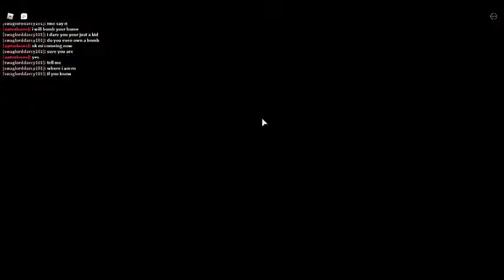This person threatened me in roblox Stop Poopypants Adventure!!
I knew what they were saying was just threats and I knew it was all false but please report this person because doing threats are really bad and some people can believe these thing that this person said. The user name is aaronlones .
I also was really bad but don't mind that. If you read the chat also you will see. Here is a link to the game if you want to play it